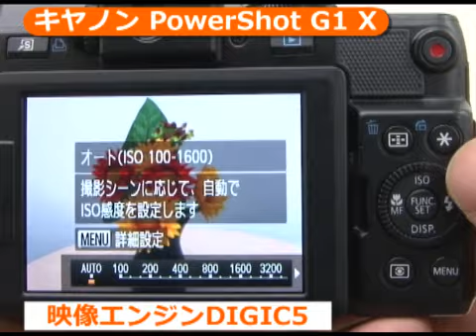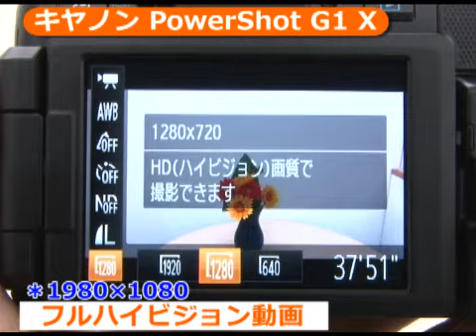キヤノン PowerShot G1 X(カメラのキタムラ動画_Canon)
カメラのキタムラ動画ニュースのページ！毎週更新中